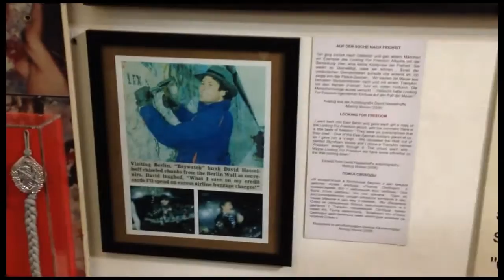Looking For Looking For Freedom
Three years on, Richard DeDomenici checks out the Checkpoint Charlie Museum in Berlin to see what happened to the David Hasselhoff exhibit he covertly installed in 2009..

Looking For Freedom was part of DeDomenici's Triple Threat residency at Berlin Academy of Art as part of the exhibition Embedded Art: Art In The Name Of Security.